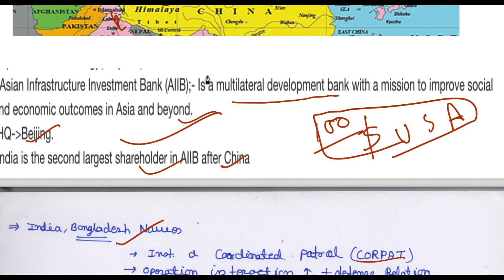26 June 2018, हिन्दी Prelims Updater Series, News Discussion hindu, PIB, Yojana UPSC, CSE, IAS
download pdf